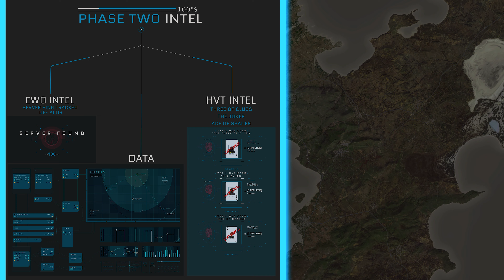77th JSOC | Operation: "Solitaire" (Public) | RECAP | ARMA 3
A recap of the 77th JSOC public campaign held towards the end of 2022. The campaign took place over 3 x missions played with over 60 people on every mission. Below are the phase breakdowns of the missions!

Phase 1:
With the Altian Parliamentary elections closing in, political tension on the island is at an all-time high, especially when considered in light of the conflict Altis has experienced over the past few years. While the island has benefitted from relative peace in recent months, not least assisted by the efforts of NATO forces, the police have obvious concerns for public safety and have subsequently heightened security in many public spaces and especially around electoral candidates for Parliament.

Such efforts have notably included a vast increase in funding for the state’s digital surveillance efforts, which had been seriously lacking, formerly relying on external states and multinational organizations. The recent passage of the Security and Defence Bill in the Altian Senate was certainly controversial as it gave the surveillance teams unprecedented access to a wealth of private data. However, while the technology is very much in its infancy, it has yielded some troubling results.

Police believe their efforts have uncovered a small terrorist sleeper cell on the island, but they fear they are not well enough equipped to sensitively and surgically deal with this potential threat. As a result, the people of Altis once again turn to the 77th J.S.O.C as they seek assistance in gathering more information. It is our task to investigate the threat based on leads developed through the police’s surveillance efforts. We are operating under the assumption that, should we identify a legitimate terrorist cell, it will be locally organized by a leader or recruiter. Mr. Lazaros Ellinaki is our prime suspect and will be known internally as ‘The Ace of Spades’.

Phase 2:
We have apprehended Lazaros Ellinaki, known to us as ‘the Ace of Spades’, who was instrumental in garnering support for what we now know is an anti-government terrorist cell on Altis. Despite our efforts, the extended network of the cell has been successful in staging an island-wide armed rebellion, focused on causing havoc in densely populated civilian areas. Most notably, the cell has taken almost full control over Kavala and Pyrgos with hostages being held at Kavala City Hospital, whilst threatening further action including the kidnapping of high-profile electoral candidates.

We will be using the relative chaos presented by the coup as an opportunity to make a move on two further high-value targets, Aleksei Zykov (‘the Three of Clubs’) and Etera Timoci (‘the Joker’). These individuals have been identified through intelligence gathered by Alpha and Charlie respectively. Their specific activity and locations are unknown at this time. We will also be following leads discovered by Bravo and Echo squads regarding server farms on the island, employing the help of a specialist Electronic Warfare Operator (EWO).

On a political front, the Speaker of the House of Representatives in the Altian Parliament, Sir Hector Torp, wishes to conduct business as usual. He has requested the assistance of the 77th J.S.O.C in providing security as he meets with church leaders across the state to address the need for humanitarian aid in the face of the conflict taking place. We will aim to facilitate his request as part of our tasking and will bring in AAF Mechanised Commander [Cpt.] Kyros Kalogeros to assist us, hoping that such actions will help restore stability to the region.

Phase 3:
The raids of the various server farms, accompanied by our Electronic Warfare Operator, have led to the collection of emails between one Nikos Bouras (to be known as ‘the Jack of Hearts’) and Kaan Elmas (‘the King of Diamonds’). This is a troubling discovery given their backgrounds and current political standing. It is our belief that these individuals have been responsible for the financial and administrative organization of the Altian cell respectively.

Squads will be tasked with locating and arresting Bouras and Elmas, on behalf of the United Nations Office on Drugs and Crime, and collecting any relevant evidence to assist with their arrest and subsequent prosecution. This will be completed by raiding the known homesteads and offices owned by the respective targets, as well as any other businesses that are known to be affiliated with their work. Our two HVTs are protected by a privately employed paramilitary force, so getting close to them will not be easy.